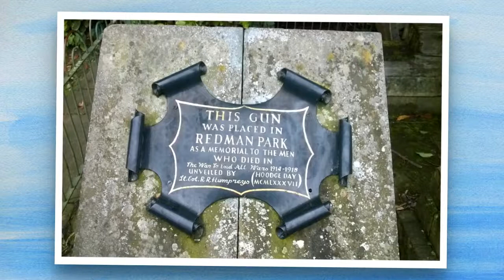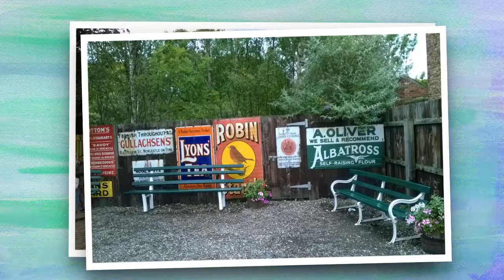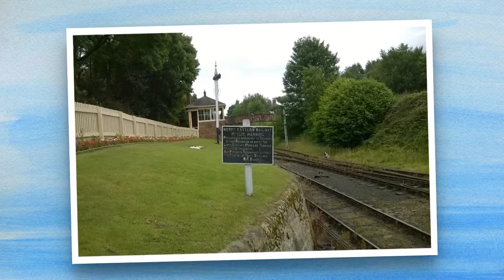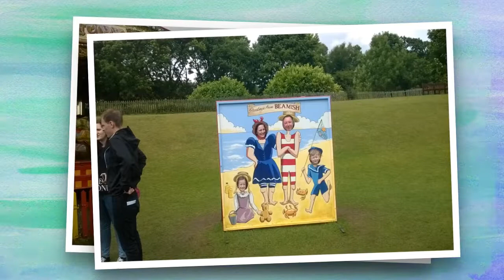SLIDE SHOW BEAMISH 2015 NO 1